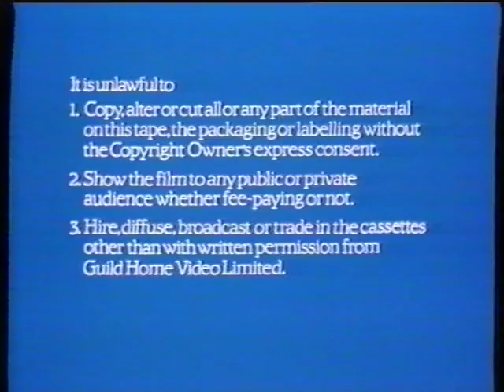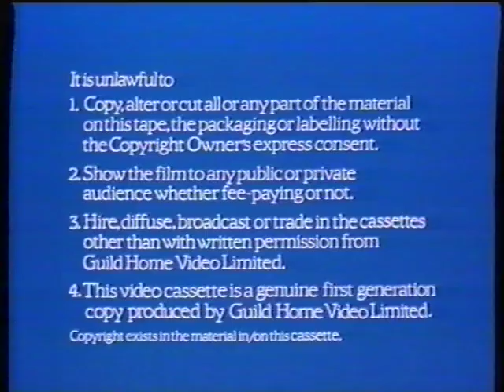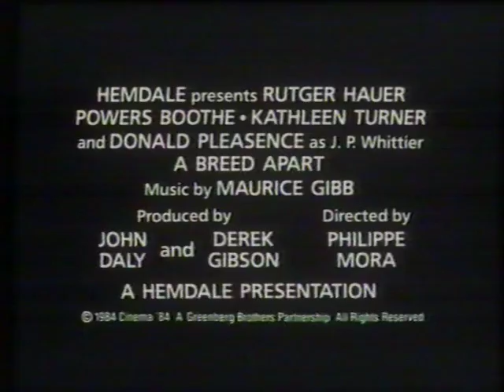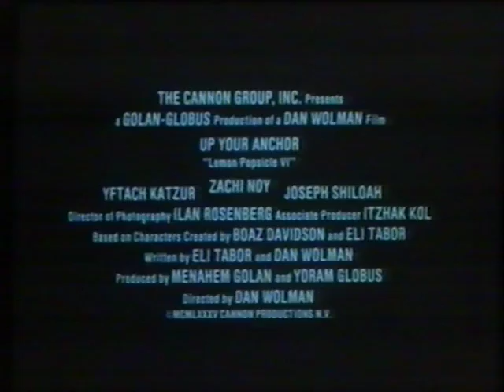"The Howling 2" UK Ex-Rental VHS Trailer Reel (VHS Opening)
Hi there! Here is a trailer reel from the opening of the UK VHS Ex-Rental version of "The Howling 2: Stirpa Werewolf Bitch". Hope you like it!